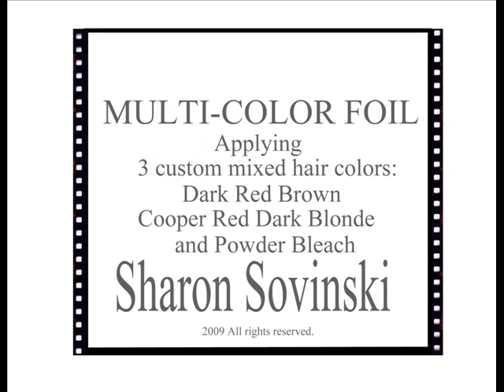PART 1 of Multi color hair color foil application by Master Hair Colorist Sharon Sovinski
Master Hair Colorist and Hair Color Specialist, Sharon Sovinski presents LIVE from the My Bella Color Studio on YouTube this revealing video footage of an original foiling technique created by Sharon.
Sharon displays HOW to apply custom hair colors to the hair using multi-color foil applications.
This video is PART 1 of the Multi-Color Hair Color Foil Application video.
See PART 2 for the remaining second half.
Also available from this Multi-Color Hair Color Foil application are two more videos taken from this complete video.
These videos show only the HIGHLIGHTS and the BLOW DRYing.

Have fun exploring and please JOIN us here as a MYBELLACOLORSTUDIO guest!
SIGN in today!

Sincerely, Sharon Sovinski